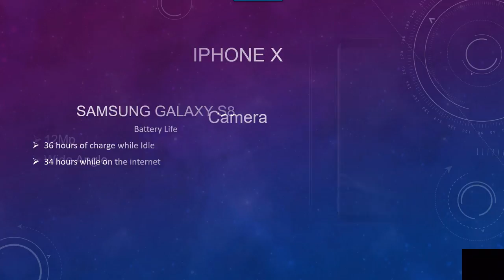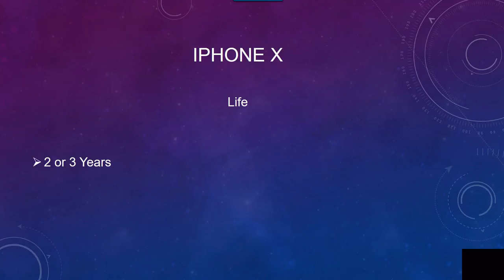Iphone X vs Samsung Galaxy S8